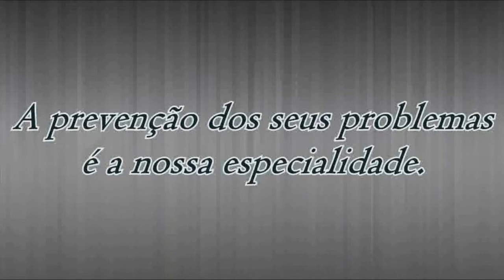ATRÁS DA REDE - O melhor dos últimos tempos!